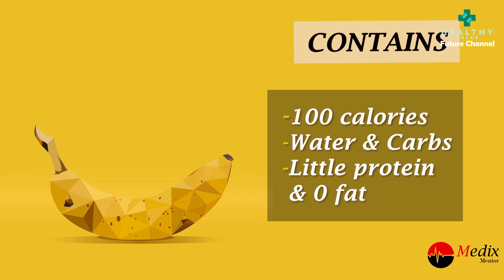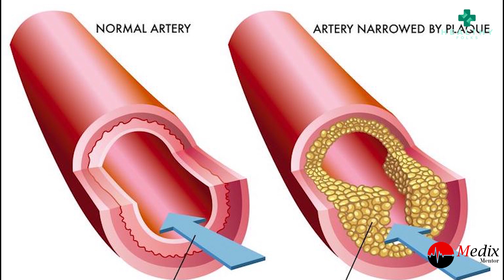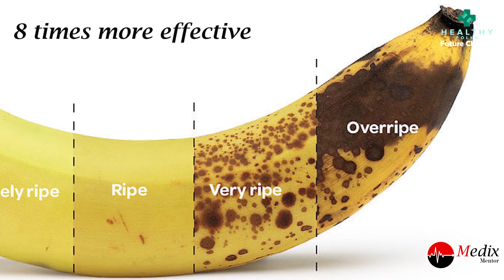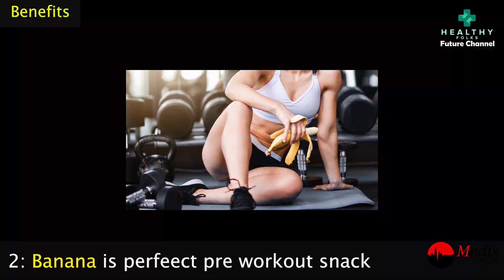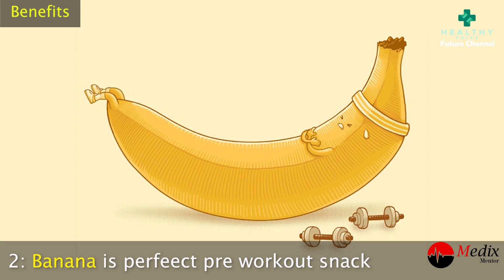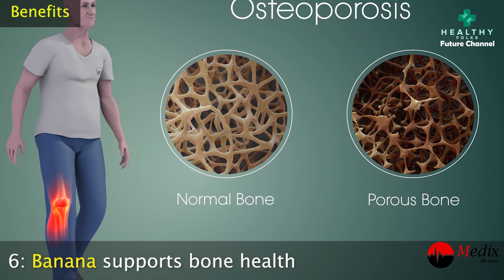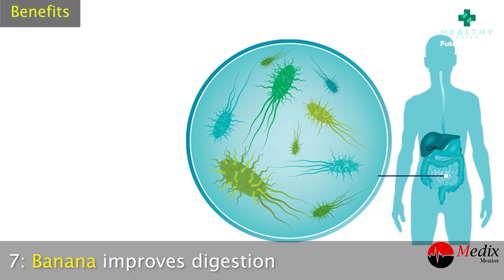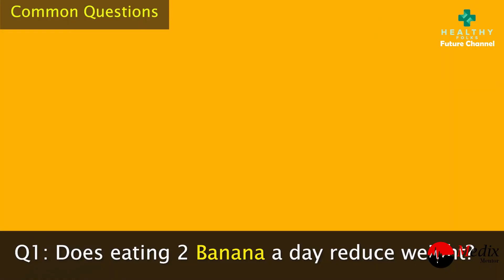11 Proven Benefits of Eating 2 Bananas a day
Description:
One of nature’s most underrated fruits, the bananas are one of the most popular foods in the world because of their perfect portion size, natural protective wrap and cheap price. What exactly can eating 2 bananas a day do for your health?

In in this video we are talking aboout 11 proven health-enhancing benefits of the tasty yellow fruit.

Medix Mentor is fully Medical Science Channel. We will use our best technic to help teachers and students, according to your courses, subjects, and topics. Our videos are short and to the point. We will warmly welcome your suggestions, tips, and projection if you would like to tell us.